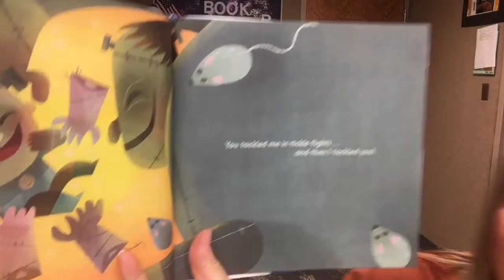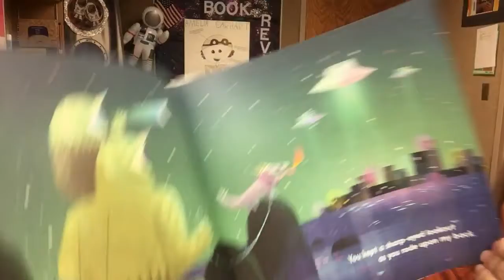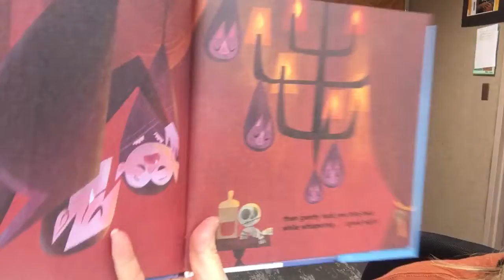Monster and Son